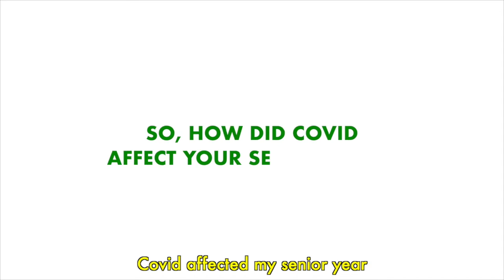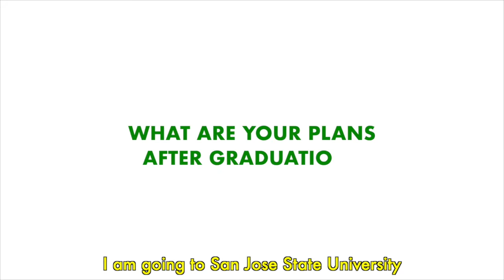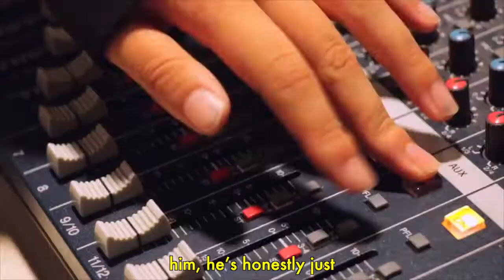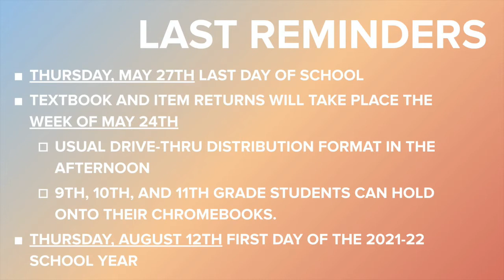COHS WPTV - 5/21/21